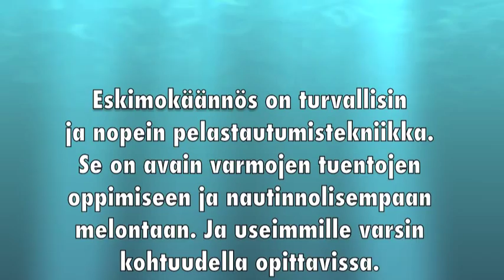Eskimokoulu: Osa 2 - Learn to roll: part 2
Kohta kaikki osaa eskimon! Eskimokäännös on se turvallisin ja nopein pelastautumsitekniikka, ja nykyopein helposti useimpien opittavissa!

Soon all can roll! Eskimo roll is fastest and most safety self rescue technic there is. And quite easy to learn for most.